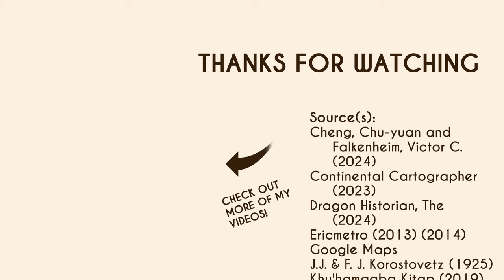Modern Northeast China: Every Year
00:00 Intro
00:03 Beiyang government
00:16 Nationalist government
00:18 Manchukuo
00:24 Chinese Civil War
00:26 Maoist China
00:39 Dengist China
00:45 Jiang administration
00:51 Hu–Wen administration
00:56 Xi Jinping administration
01:07 End credits

Works cited:
Ericmetro (2013). “Map of East Hebei Autonomous Council.”
Ericmetro (2014). “Map of Manchukuo administrative divisions (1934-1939).”
J.J. & F. J. Korostovetz (1925). “Outer Mongolia (Khalkha).”
Khu'hamgaba Kitap (2019). “Administrative map of the United Mongol Autonomous Government.”
Milenioscuro (2020). “Map of China in 1936.”
Milenioscuro (2020). “Map of China in 1949.”
Milenioscuro (2020). “Map of China in 1950.”
Milenioscuro (2020). “Map of China in 1966.”